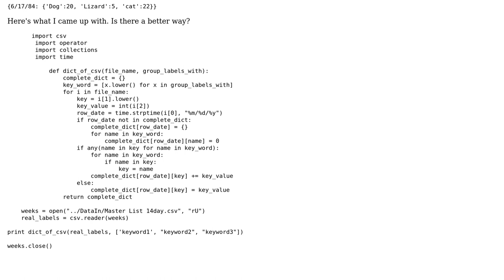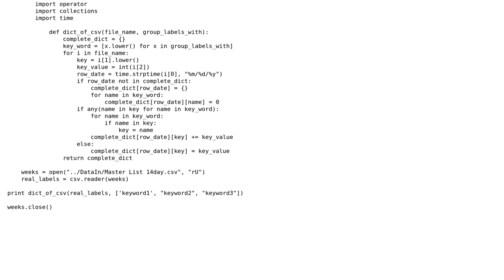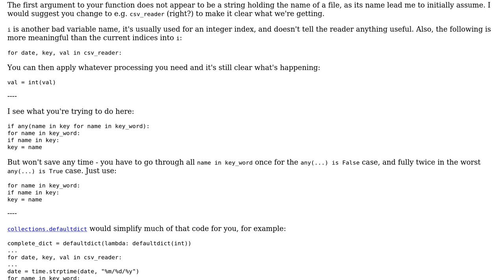Code Review: Read CSV with 3 columns and group some elements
With thanks & praise to God, and with thanks to the many people who have made this project possible! You are responsible for your own actions.